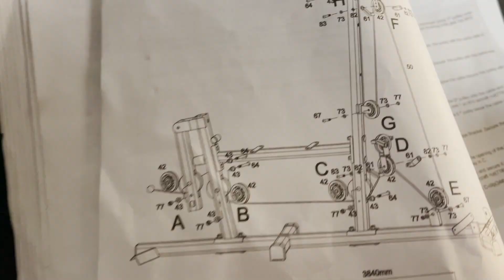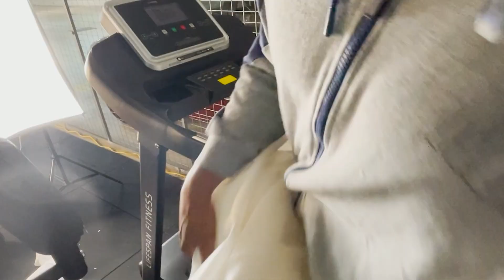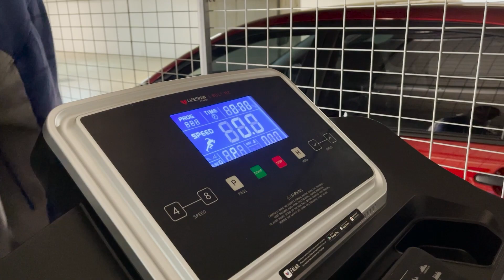MONTANDO OS PRIMEIROS EQUIPAMENTOS DA ACADEMIA!